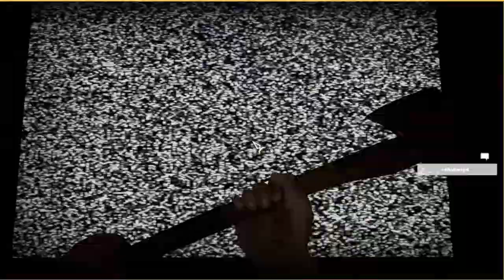No More Room In Hell- Epsode 1 with New Friends